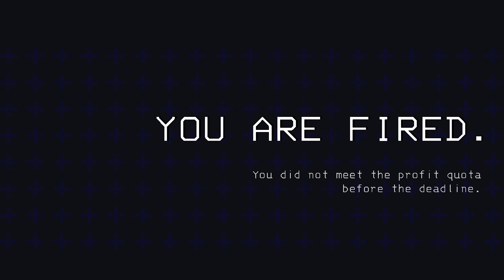Scott left us with the ship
Just messing around with Mason, River and Scott.